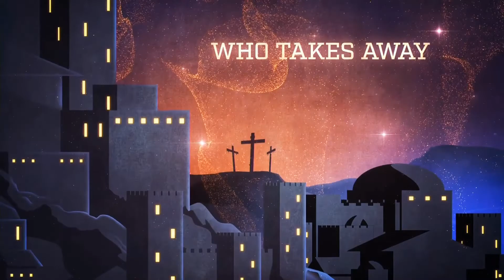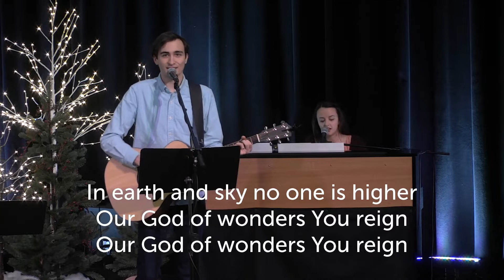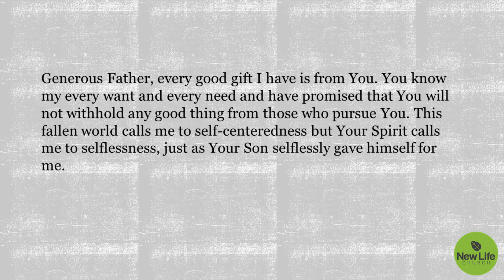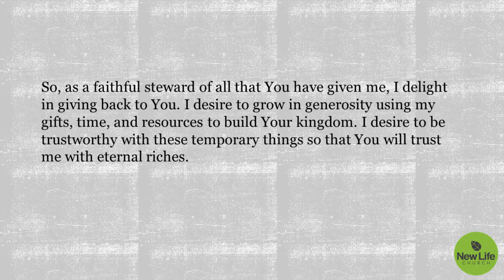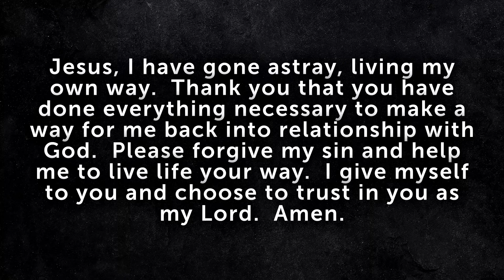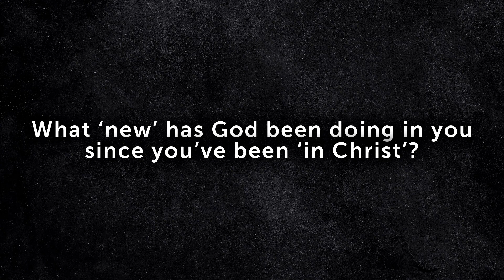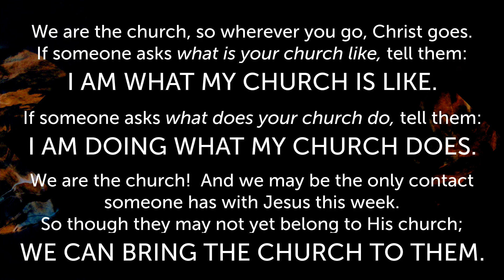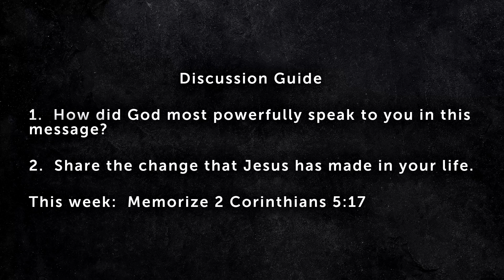December 13 | Help From the Outside | Extreme Christmas Makeover Part 1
Speaker: Rusty Hildebrand
Series: Extreme Christmas Makeover
Primary Text: 2 Corinthians 5:16-21